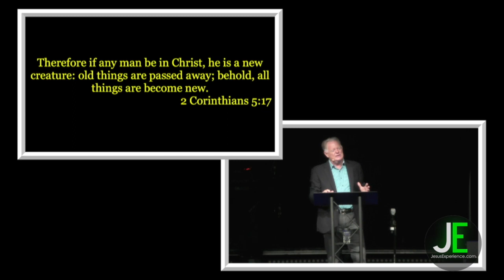The New You - 1 Nov 2020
Dr. Gary Whetstone